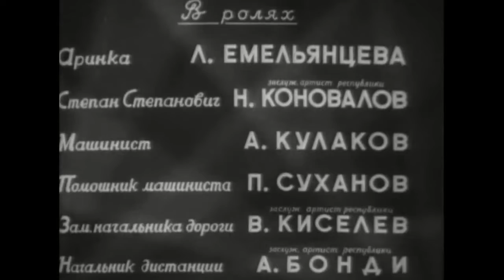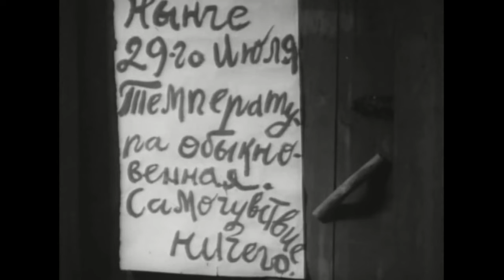Аринка 1939 / Arinka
Аринка / Arinka
Режиссер -  Юрий Музыкант, Надежда Кошеверова
Автор сценария -  Семён Полоцкий, Матвей Тевелёв
Оператор -  Аполлинарий Дудко
Художник-постановщик -  Александр Блэк
Композитор -  Никита Богословский
Текст песен -  Василий Лебедев-Кумач
В  главных ролях -  Лариса Емельянцева, Николай Коновалов, Александр Кулаков, Павел Суханов, Валентин Киселёв, Алексей Бонди, Алексей Матов, Георгий Орлов, П. Москвин, Владимир Фокин, Сергей Филиппов, Мария Барабанова, Михаил Майоров, Анна Алексеева, Елена Волынцева, Наталья Фаусек, Николай Урванцов
Производство -  Ленфильм

Аринка (1939) - советская лирическая комедия, поставленная на киностудии «Ленфильм» режиссёрами Юрием Музыкантом и Надеждой Кошеверовой. Оптимистический рассказ о семье советских железнодорожников. Фильм стал одним из лидеров советского проката 1940 года (3 место - 22.9 милиона зрителей). «Песню Аринки» («Не пойму, почему всё переменилось...») (Никита Богословский - Василий Лебедев-Кумач) исполнила Зинаида Тарская.

Аринка вместе с отцом живёт на отдалённом участке железной дороги. Её отец, путевой обходчик поехал в управление сдавать экзамен на дорожного мастера, но переволновавшись, очень неудачно отвечал на задаваемые вопросы. Виновником своего неуспеха он посчитал молодого машиниста, сидевшего рядом с экзаменатором. Вернувшись, домой, он с горечью сказал дочери, что их отправили на пенсию и надо переезжать в город. За время его отсутствия к Аринке с цветами пришёл влюблённый в неё машинист поезда, ежедневно проезжающего их участок. В этом молодом человеке Степан Степанович, к удивлению узнал своего вчерашнего «обидчика».

Рецензия:
Неподдающаяся девушка с адресом
Первый фильм советской сказочницы Надежды Кошеверовой мало похож на сказку. В нём отображены суровые будни старого путевого обходчика и его дочери, маленьких людей, которые всю жизнь посвятили своему маленькому делу. Ничто не заставит их сменить привычный уклад - ни экзамены на повышение квалификации, ни приказ о сокращении, продиктованный чиновниками-самодурами, ни любовь. Непреклонная девица костьми ляжет, лишь бы отстоять своё право на тихую жизнь. И такая какая-то обречённость во всём этом сквозит, что…

Самое время вспомнить, что перед нами всё-таки комедия, а не производственная драма. Причём комедия удивительно лёгкая, я бы даже сказал, молодёжная. Таких почти не снимали до войны и совсем не снимали после, вплоть до хрущёвской «оттепели». Это потом уже случился бум на развесёлых ударниц труда: «Девчата», «Неподдающиейся», «Девушка без адреса», «Осторожно, бабушка» и другие.

«Аринка» тоже не отличается ни глубиной, ни широтой размаха. Простой конфликт, простые персонажи - машинисты да обходчики. Но не стоит забывать, что фильм сняли в 1939 году. Режиссёры 50-60х годов буквально растащили его на цитаты! Тут вам и девушка с характером (красивая и, главное, редкая актриса Емельянцева); и Дон Жуан советского разлива с приятелем-повесой, вечно бренькающим на гитаре; и отряд боевых стариков; и, конечно, карикатурные бюрократы, чьё сердце могут растопить лишь девичьи слёзы…

Да что там, копировали целыми сценами - например, проникновение на совещание чиновников под видом разносчицы чая (привет Рязанову!). А Сергей Филиппов? В 30 лет он уже играл маститого пенсионера, которых пришлось, потом переиграть не один десяток. И, конечно, несомненным плюсом является то, что снимала фильм женщина. Женское начало как нигде лучше ощущается в «Аринке», опередившей время -  а, быть может, появившейся уж слишком поздно.

Arinka (1939)
Director - Yuriy Muzykant, Nadezhda Kosheverova
Writer - Semyon Polotsky, Matvey Tevelyov
Cinematography - Apollinariy Dudko
Art Director - Aleksandr Blek
Songs - Vasiliy Lebedev-Kumach
Cast - Larisa Yemelyantseva, Nikolay Konovalov, Aleksandr Kulakov, Pavel Sukhanov, Valentin Kiselyov, Aleksey Bondi, Aleksey Matov, Georgiy Orlov, P. Moskvin, Vladimir Fokin, Sergey Filippov, Mariya Barabanova, Mikhail Mayorov, Anna Alekseeva, Elena Volyntseva, Natalia Fausek, Nikolay Urvantsev

Arinka (1939) - is the Soviet Romantic Comedy directed by Yuriy Muzykant and Nadezhda Kosheverova. Optimistic story about a family of Soviet railway workers.